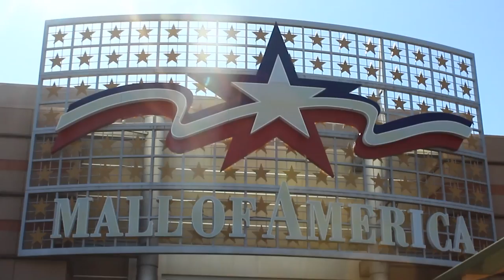CHRIS KPAHN 2013 EARLY SEASON MIXTAPE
Chris Kpahn early season highlights at Anoka Ramsey Community College. Here's some highlights from the first few home games and an all star.